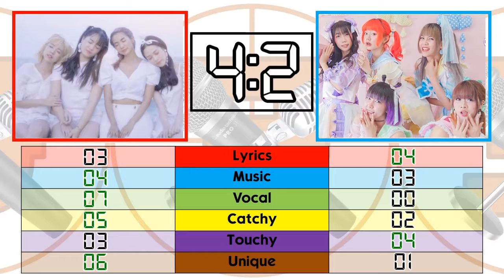Thai-Idol Song Duel Season 1 - Bronze Division : Day 9 Result